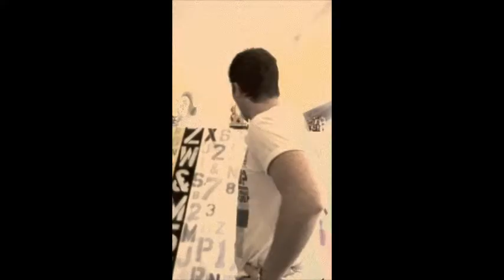Soltis Art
Promo for art created by Michael Soltis.